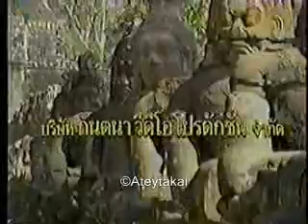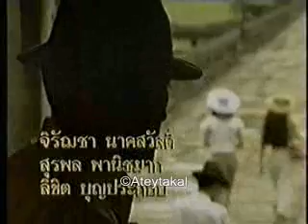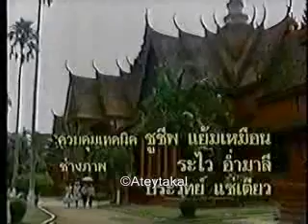Khemarin Intra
Thai Lakorn starring Kat English and Sarunyu Wongkrachang